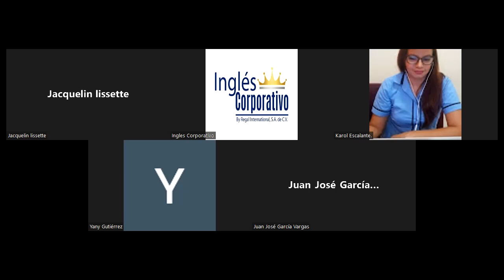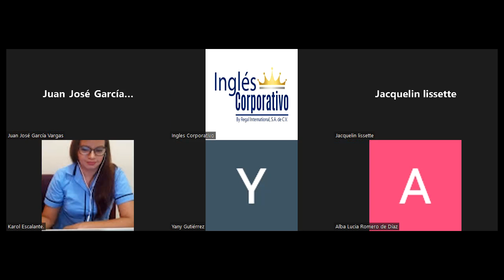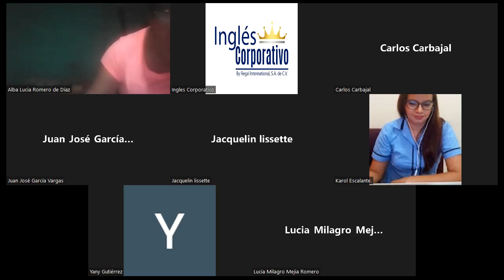Ingles Corporativo-23-05-2022 How to use there is and there are + quantifiers. Parte 1